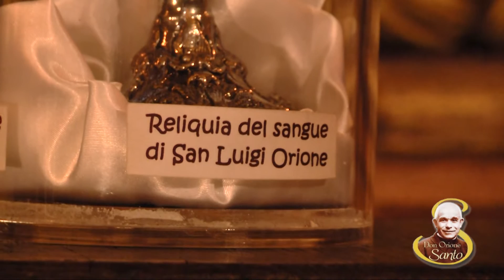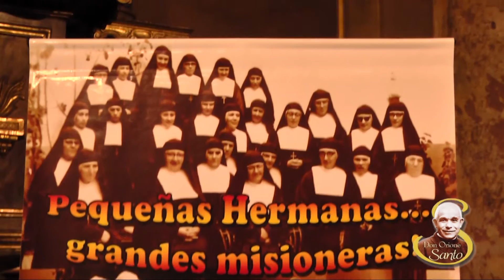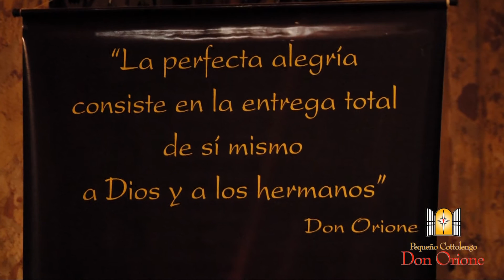La sangre de Don Orione en la Catedral de Buenos Aires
La reliquia de la sangre de Don Orione, la cual fue entregada a las Pequeñas Hermanas Misioneras de la Caridad en el día en el que se cumplieron los 100 años de su fundación en 2015, está recorriendo Argentina  y arribó a la Catedral Metropolitana a pedido del Arzobispo de la Arquidiócesis de Buenos Aires y primado de la Argentina, S.E.R. Cardenal Mario Aurelio Poli

Deje en comentarios su pedido oración.